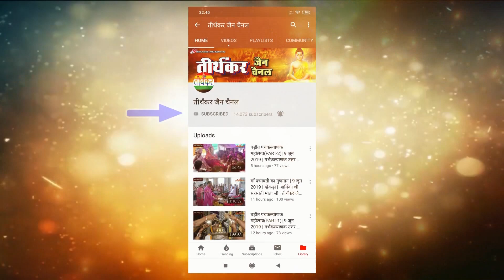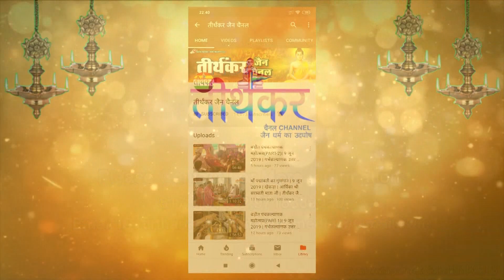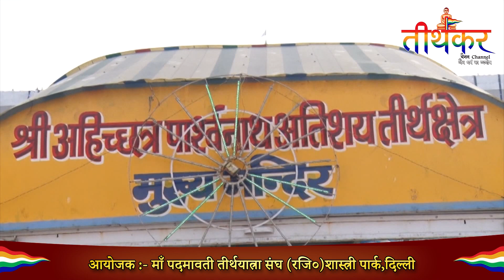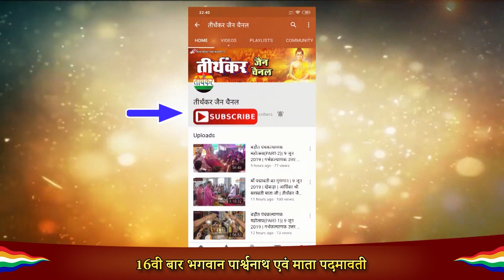अहिच्छत्र भगवान पार्श्वनाथ एवं माता पद्मावती आराधना (PART-1) || 20 दिसम्बर 2020 || तीर्थंकर जैन चैनल